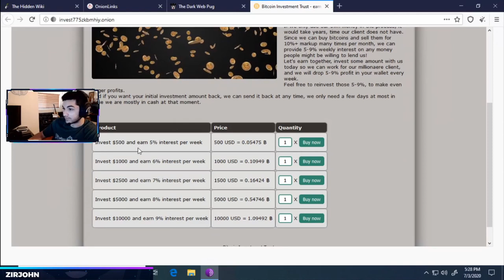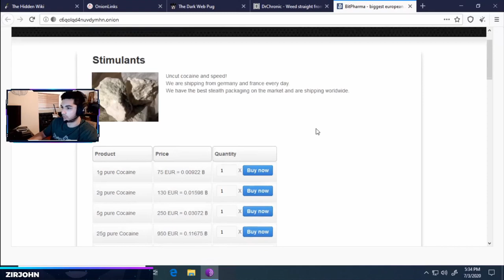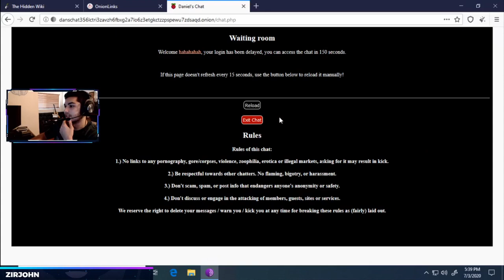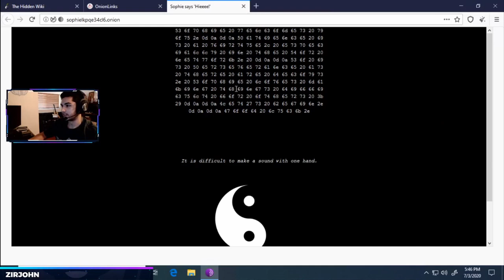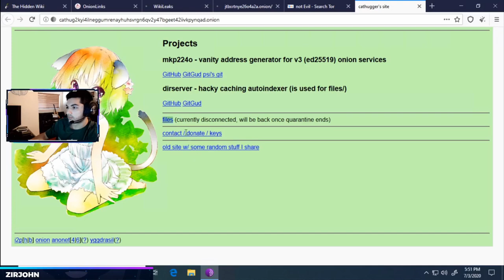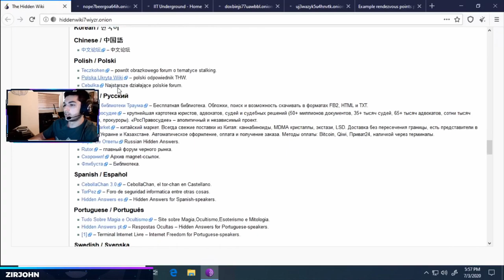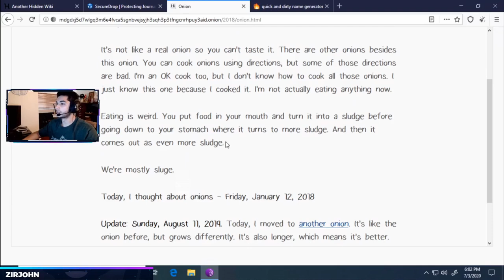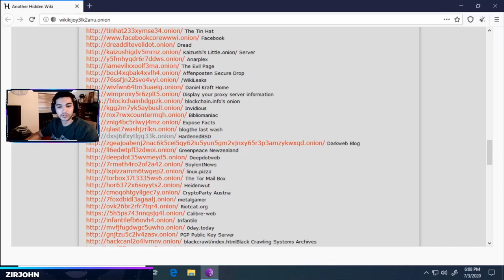Exploring the Deep/Dark Web in 2020